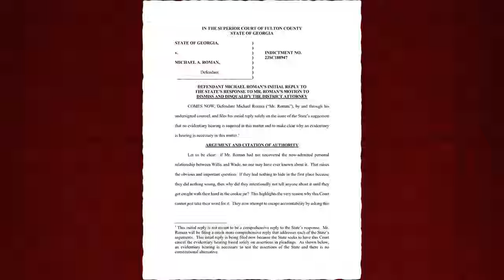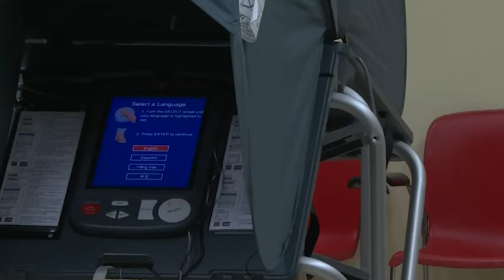Fani Willis Caught Having Affairs With Another Prosecutor In Trump Case